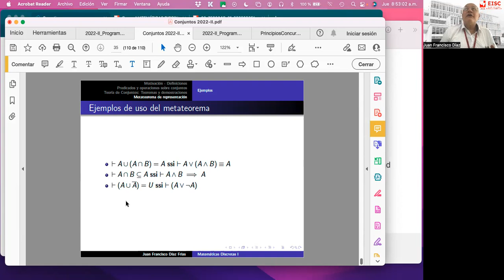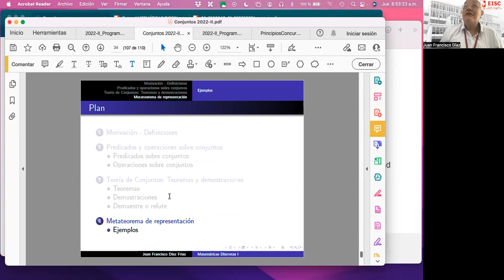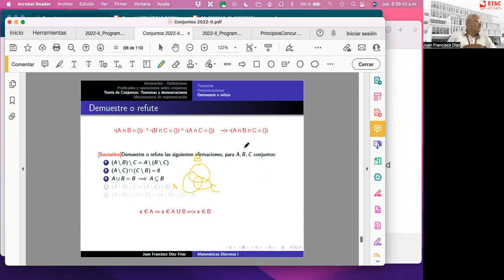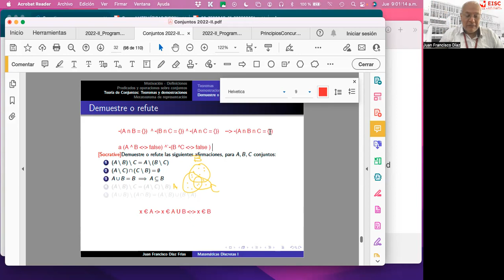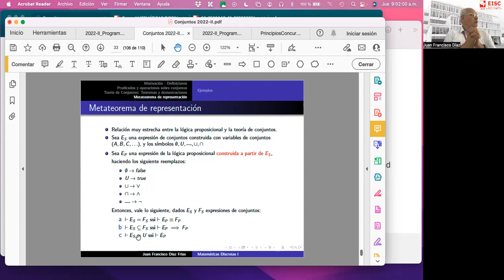9 Metateorema de representacion